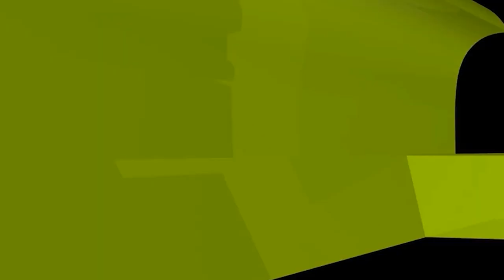সফরে কখন থেকে কসর শুরু এবং কখন শেষ হয়? new waz II waj II Sheikh ahmadullah